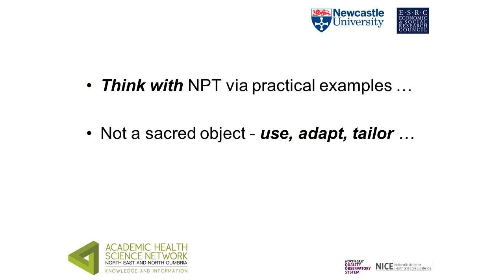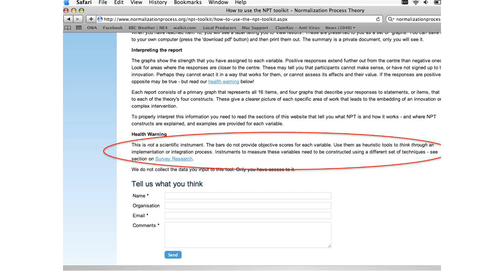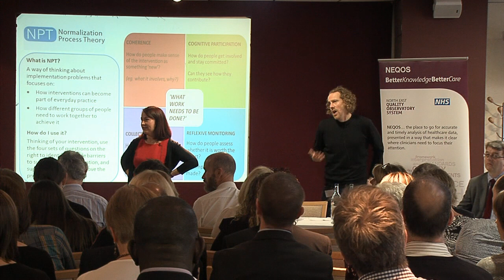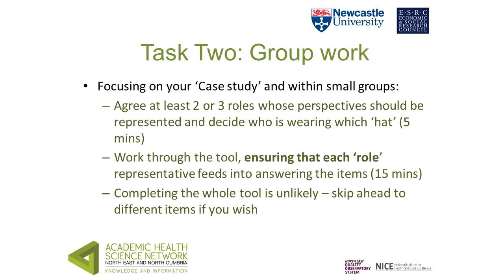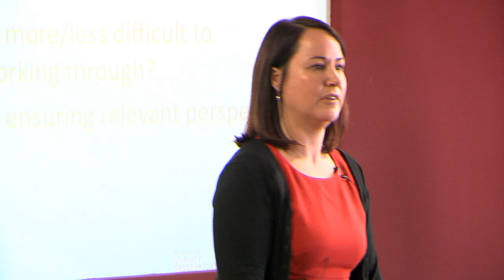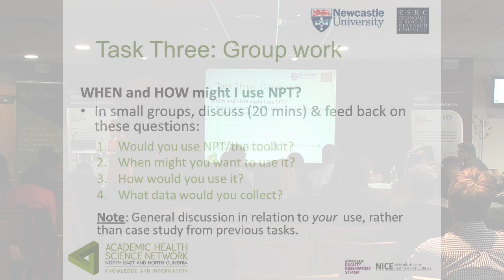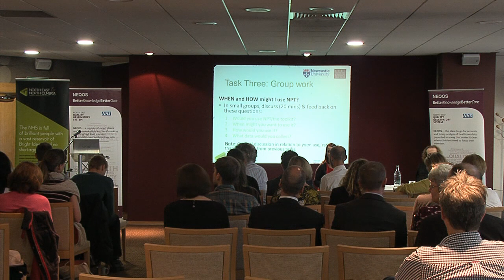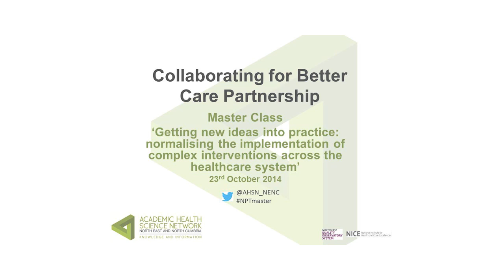CfBCP Master Class: Normalisation Process Theory (Application of the theory and toolkit) 23 10 14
CfBCP Master Class: applying the Normalisation Process Theory and using the toolkit. Table top discussions with Drs Tracy Finch and Tim Rapley.